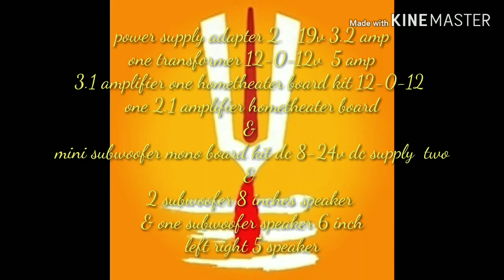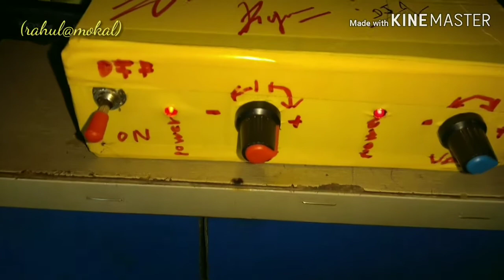ESP 300w stereo 5.3/ hometheater system Only the body and speakers of the Sony company are taken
ESP 150w stereo 5.3 home theater Audio amplifier board kit .one.
& Mini subwoofer amplifier two
Adapter 19v 3amp
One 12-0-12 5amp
Two subwoofer 8 inch speaker
One subwoofer 6 inch
Left right small speaker & center Five
Audio MP3 Bluetooth USB player colour display one            If you make something that sounds beautiful, then anything problem There is absolutely no sound that is so beautiful